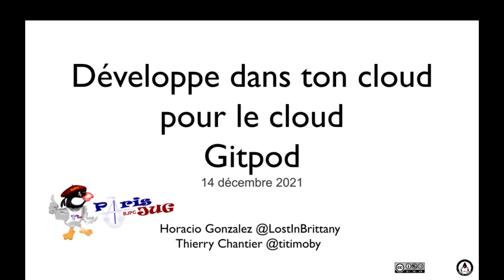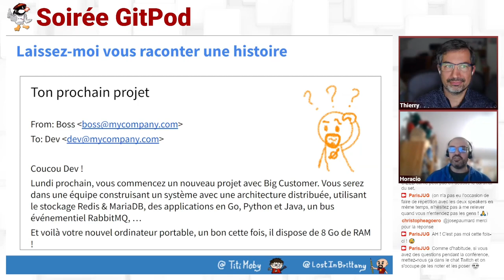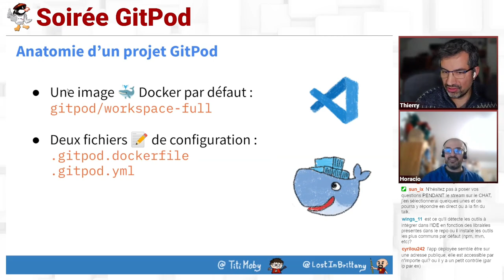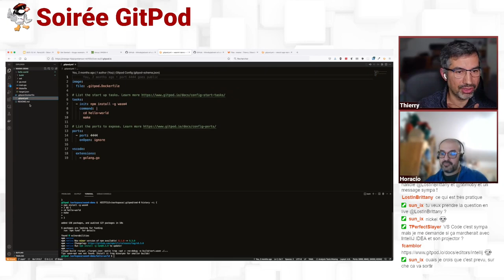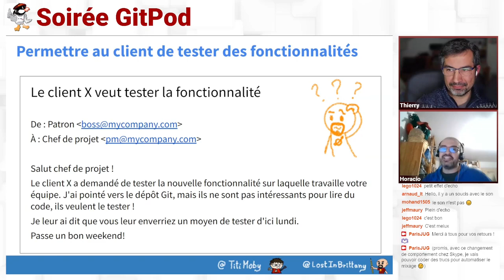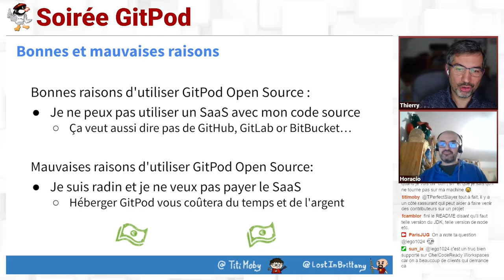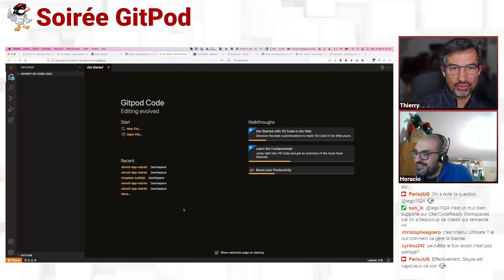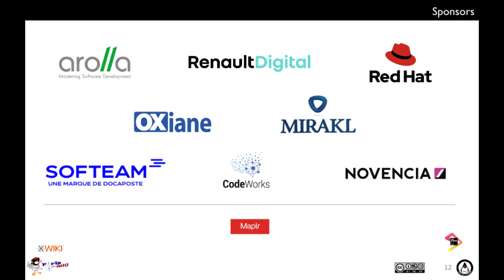2021/12/14 - Soirée Virtuelle : Gitpod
Gitpod - de la Terre à la Lune pour atterrir dans le Cloud

Comment l'envie de vacances en plein air peut conduire au Cloud ? Comment devoir organiser un atelier technique pour 100 personnes peut passer d'une tâche redoutable à quelque chose de simple ? Comment un projet open-source peut abaisser les barrières d'entrée pour des nouveaux contributeurs au point qu'on puisse commencer à contribuer d'un simple clic ? La réponse à ces questions est GitPod, un outil qui vous permettra d'accéder à un environnement de développement très complet depuis n'importe quel navigateur.

- première tentative de développement en mobilité : un ipad, des apps et un raspberry
- seconde tentative : découverte de Gitpod et usage pour des articles sur tinygo
- définition du concept derrière Gitpod, quel est le service fourni ?
- comment y accéder : détail des différents moyens d'accéder à l'offre de Gitpod depuis un repository git
- le concept de workspace, coeur de Gitpod : le container mis à disposition, ses possibilité de paramètrages
- comparatif avec la solution Github Codespaces
- les outils additionnels : utilisation du VSCode de votre poste, le local companion, l'intégration Jetbrains
- l'installation de GitPod on-premises sur un cluster Kubernetes (ou même sur un petit Raspberry Pi avec un K3s)
Une série de démos viendra illustrer de manière concrète chacun des points évoqués, de manière progressive :
- présentation de la doc officielle, riche et essentielle
- accéder à Gitpod depuis un repository GitLab et un repository Github : présentation de tous les éléments du workspace
- le VSCode en ligne, ses menus spécifiques
- démonstration de l'usage du container par quelques manipulations
- à partir d'un repository sans configuration Gitpod : les mécaniques de gestion des ports et URL
- automatisation du repository précédent avec explication de l'usage de la cli de gitpod
- utilisation d'un repository sur une technologie nécessitant une image docker personnalisée :
- mise au point depuis gitpod de cette image docker
- démonstration d'un projet basé sur cette image.

Que vous soyez :
- adepte de GitLab, de Github ou de Bitbucket
- organisateur d'ateliers qui aimeraient commencer à l'heure avec tous les outils installés sur tous les postes
- gestionnaire d'un projet OpenSource qui aimerait faciliter la contribution de toutes et tous
- un maker avec des projets embarqués ou des jeux en wasm

Vous repartirez avec toutes les informations pour vous lancer à votre tour.

par Horacio Gonzalez et Thierry Chantier